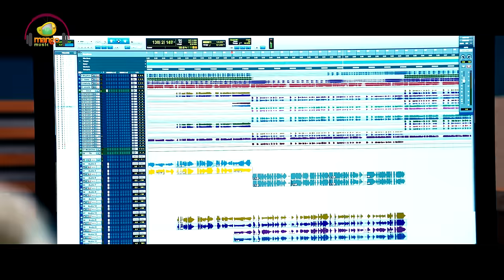Neelaa Nannilaa Female Version Video | 7:11 PM Telugu Movie | Gyaani | Shruthika Samudhrala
Neelaa Nannilaa Female Version Video Song from 7:11 PM Movie on Mango Music. 7:11 PM Latest 2023 Telugu Movie Ft. Saahas Pagadala, Deepika Reddy, Tess Walsh, Raghu Karumanchi, Dr. Bharat Reddy & Rising Raju. Music Composed by Gyaani. Directed by Chaitu Madala. Produced by Naren Yanamadala, Madhuri Ravipati, Vani Kanneganti under the banner Arcus Films.

Listen Neelaa Nannilaa Female Version Song Also Available on your Music apps -

To Set Neelaa Nannilaa Female Version Song as your caller tune :

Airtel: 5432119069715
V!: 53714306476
BSNL: SMS BT 14306476 To 56700

Song Details :
Song Name: Neelaa Nannilaa Female Version
Singer: Shruthika Samudhrala
Music Directer: Gyaani
Lyricist : Mani Deepak Kadimisetti

Movie Details:
Movie Name: 7:11 PM
Cast: Saahas Pagadala, Deepika Reddy, Tess Walsh, Raghu Karumanchi, Dr. Bharat Reddy & Rising Raju
Director: Chaitu Madala
Producer: Naren Yanamadala, Madhuri Ravipati, Vani Kanneganti
Banner: Arcus Films